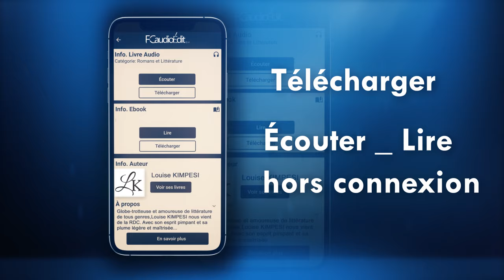Teaser audio livre : L'ÉCHANGE un roman de Louise KIMPESI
L’ÉCHANGE un roman de Louise KIMPESI
Lu par :  Lina KETEVI _ Elver DICK _ Hervé NOMENYO
Une exclusivité FCaudioÉdit
Télécharger notre application FCaudioÉdit pour Android et iPhone _ iPad
L’échange
Découvrez notre nouveauté : L’échange. Un récit tout en cadence qui restitue avec une justesse et un humour vraiment bien trouvés la vie trépidante de deux meilleures amies que tout va bientôt opposer. Pulsions irréfléchies. Trahisons. Mensonges et lâcheté. Bravo Louise KIMPESI pour ce livre d’une drôlerie exclusive.
Vous allez aimer L’ÉCHANGE de Louise KIMPESI, lu par les sublimes voix de Lina KETEVI _ Elver DICK _ Hervé NOMENYO